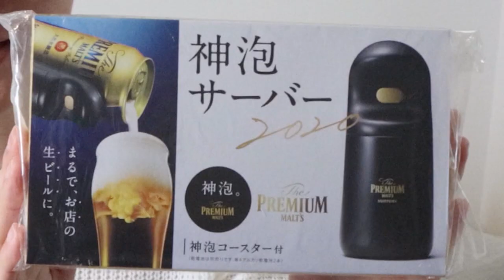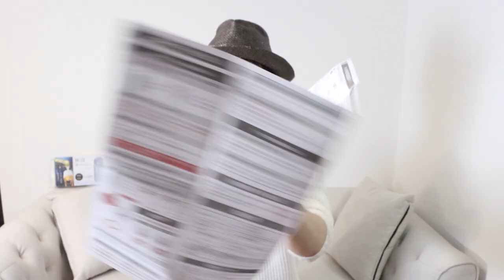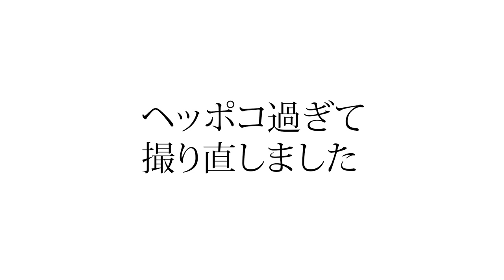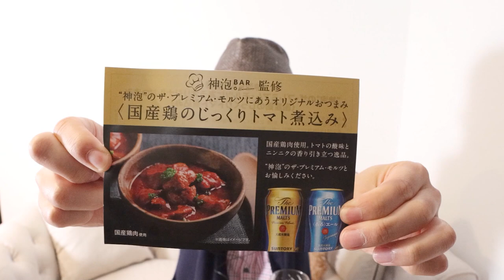【商品レビュー】神泡サーバー2020レビュー/サントリー/プレモル【ＡＳＭＲ】【食レポ】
※神泡サーバーセットの応募は現在終了しております。

・こちらの動画では神泡サーバー2020のレビューを行っています。どういったガジェットなのか以下内容で紹介しております。

・開封の儀（パーツや取説）
・神泡サーバーとは？
・神泡サーバーの歴史
・試飲（ＡＳＭＲ）
・神泡サーバーと手動の泡比較
・神泡BAR監修　“神泡”のザ・プレミアム・モルツにあうオリジナルおつまみ〈国産鶏のじっくりトマト煮込み〉の食レポ